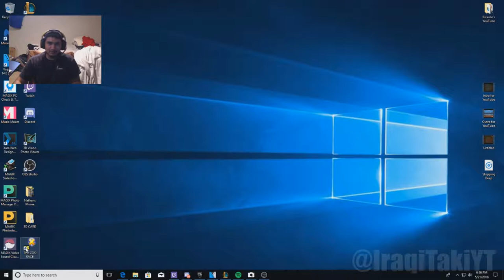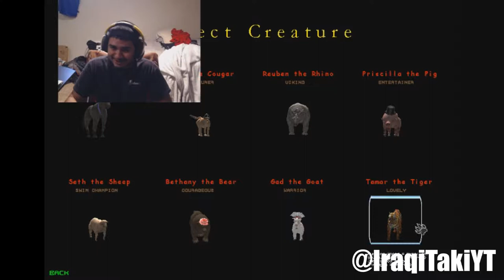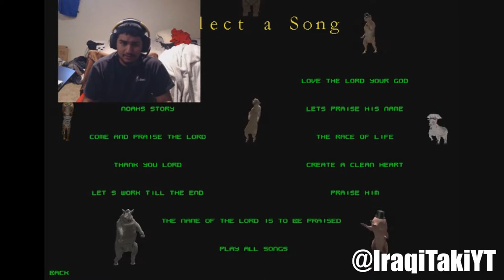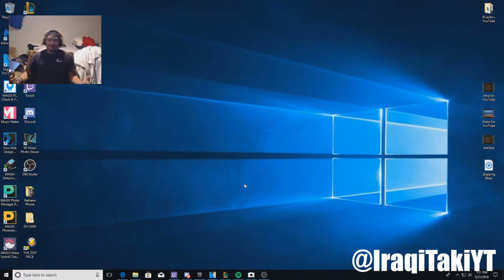THE ZOO RACE // MELONS!!!!!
BUT
I hope you guys enjoyed The Zoo Race as much as I did, It truly was an honor to represent Seth the Sheep.

[FOR DATES ON UPCOMING VIDEOS AND BEHIND THE SCENES]